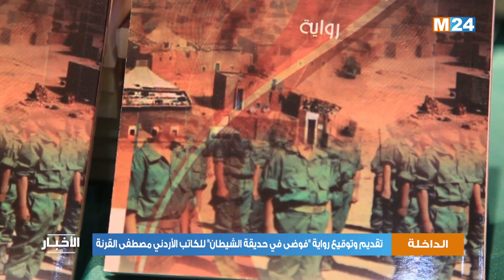تقديم وتوقيع رواية "فوضى في حديقة الشيطان" للكاتب الأردني مصطفى القرنة